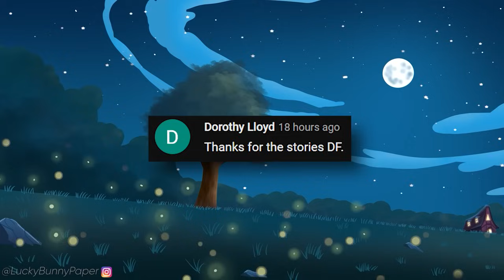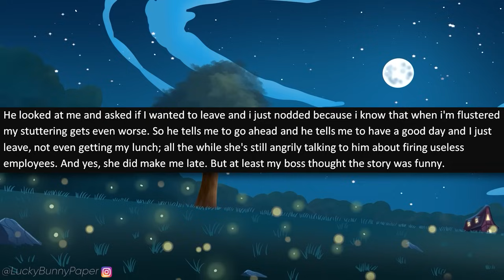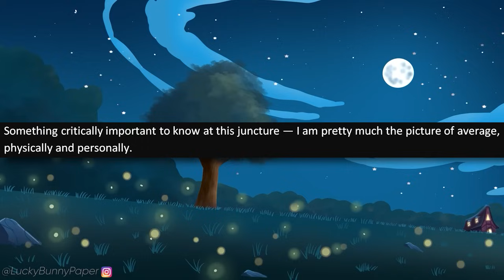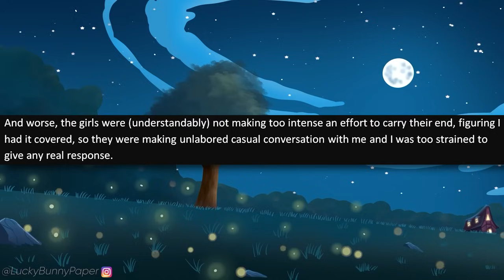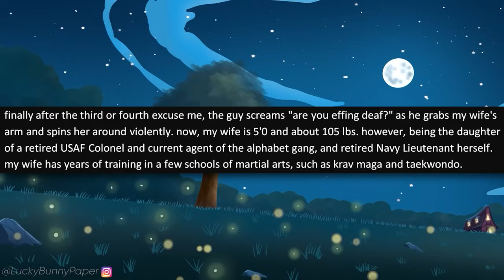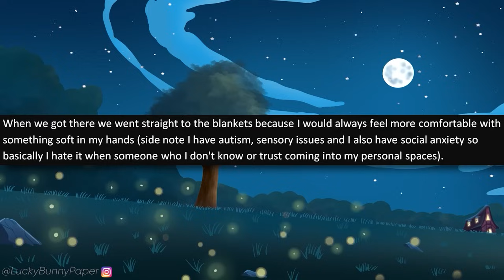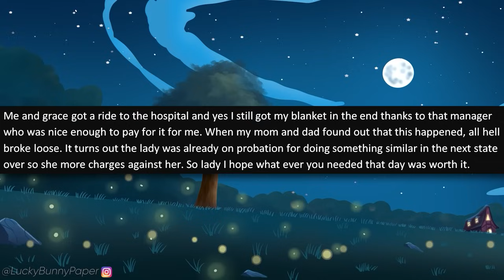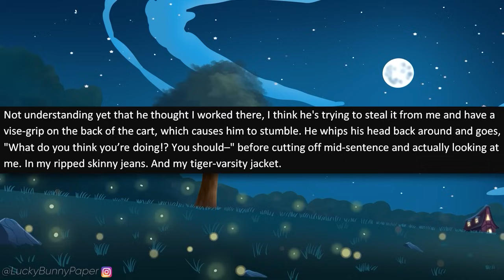r/IDontWorkHereLady - Psycho Idiot ATTACKS My Wife For Not Serving Him. She's a CUSTOMER!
r/idontworkherelady - OP is at a tailor's with his wife when a random man, an entitled Karen, starts shouting at his wife to serve him. When she doesn't answer, the man grabs her, demanding attention, and that's when the tables turn!

Stories in this episode of Reddit I Don't Work Here Lady:

0:00 - Intro
0:31 - Story 1 (u/StutterMaple)
4:18 - Story 2 (u/StaringAtTheSunftSZA)
11:04 - Story 3 (u/whipssolo)
14:16 - Story 4 (Submitted by Raven)
19:20 - Story 5 (u/sugarrrage)